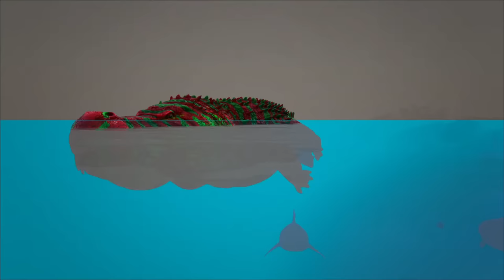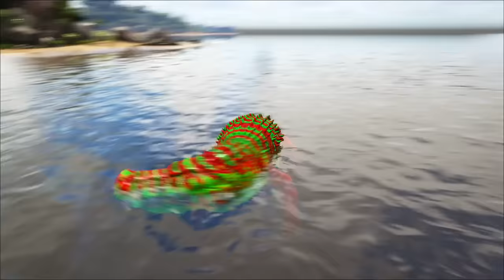A Difícil Sobrevivência do Bebê Deinosuchus até Adulto! Vou Ter OVOS e Filhotes? ARK DINOSSAUROS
Meu Insta elite_alextracer :D

AQUI tem Gameplays de Realismo em (PT/BR)

Ark Survival Evolved: Papai e Família Indoraptor! Roubando Ovos e Adotando todo tipo de Criaturas e Dinossauros

Nosso conteúdo:
Jurassic World o Jogo [The Game]
Jurassic World Evolution
Jurassic Park
Ark Survival Evolved
The Isle
Dinossauros em Geral
Animais Atuais e Cenozoicos
Roblox: Primal Life, Wild Savannah e +
Beasts of Bermuda
Dinosaur Life
Família Rex, Espinossauro, Carnotaurus e Etc.